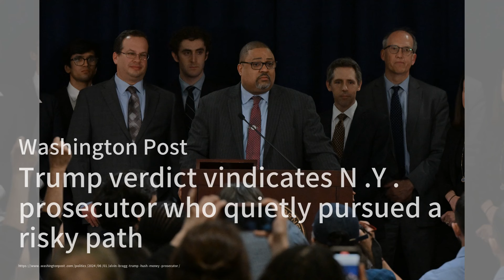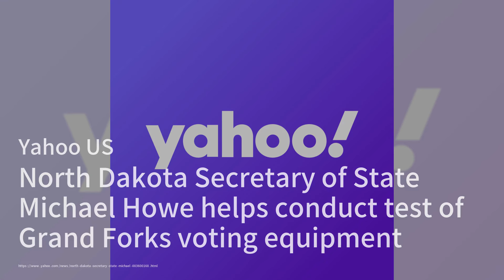特朗普在紐約接連受挫，面臨刑事指控；南非前總統祖馬威脅法律行動，選舉結果懸而未決；莫迪大勝在即，印度選舉出口民調顯示壓倒性優勢：選舉簡報20240602